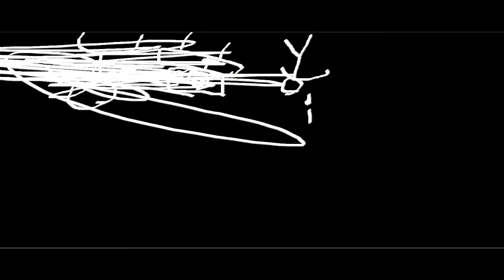THE EPICNESS OF Funny Destroy Tops + Funny Angry Tops + Funny Tops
(Funny Tops + [Funny Destroy Tops (Swap)) + Funny Angry Tops [Swap]]